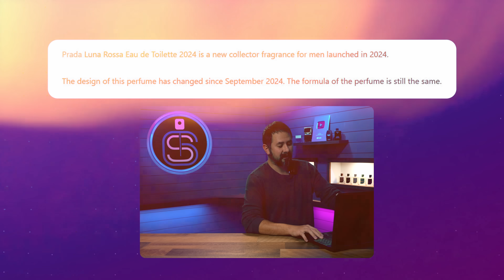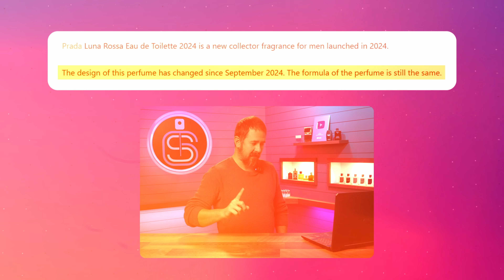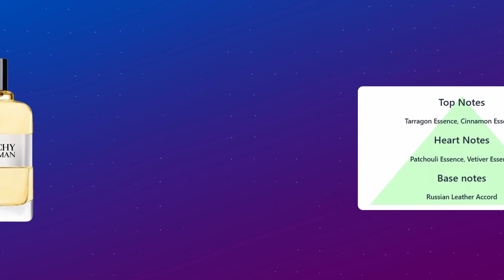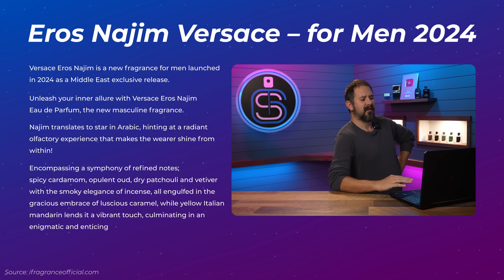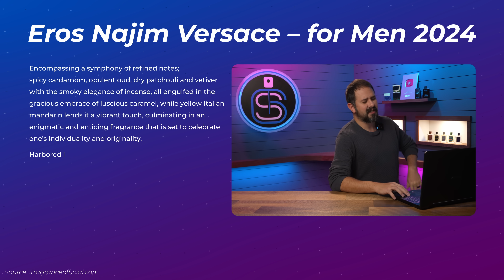NEW Versace Eros Najim | Armaf Club de Nuit Lionheart + MORE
Hey friends, today I'm checking out some upcoming new fragrances including Versace Eros Najim, Armaf Club de Nuit Lionheart, Prada Luna Rossa EDT 2024, Afnan Supremacy Collectors Edition, Givenchy Gentleman 2024 and more.

JOMASHOP CODES (ONLY GOOD THROUGH THE APP THROUGH NOV. 18)
GS10 for $10 off Orders $180+
GS15 for $15 off Orders $250+

with code GENTSSCENTS

CODE ASHTON10

PARFUMS DE MARLY DUPES/ALTERNATIVES
CARLISLE ALTERNATIVE